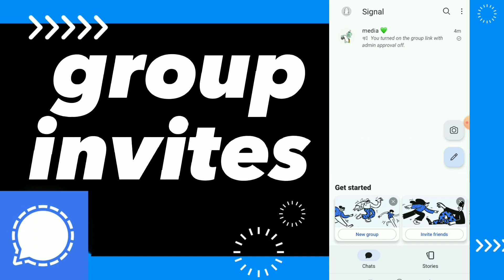How To Fix Group Invite On Signal App